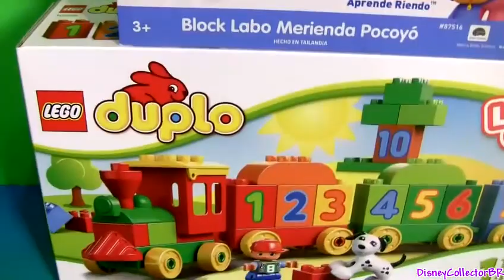Pocoyo Picnic Blocks Merienda Bloques Lego Duplo Toys Learn to Count 123 by DisneyCollector